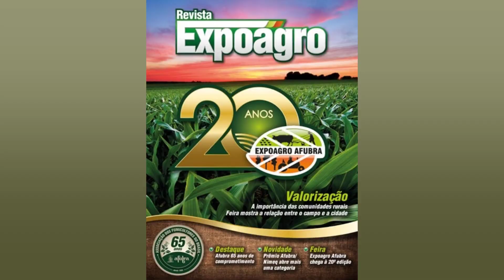CRESCIMENTO DO AGRONEGÓCIO DE MS É DESTAQUE NA ABERTURA DA EXPOAGRO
As potencialidades e o crescimento do agronegócio sul mato grossense foram assuntos tratados durante a abertura da 56ª Expoagro de Dourados na noite desta sexta feira (13). no Parque de Exposições. Durante dez dias de feira está sendo esperado um volume de R$ 400 milhões em negócios. O presidente do Sindicato Rural de Dourados. Angelo Ximenes. destacou a retomada presencial da maior feira agropecuária do Estado. 'Esses dois últimos anos exigiram resiliência e com capacidade de trabalho estamos todos aqui para mais uma edição da Expoagro. Somos um Estado forte e o agro não para. Este evento tem uma vasta programação técnica. além de ser vitrine e tendência de negócios'. disse o presidente. que agradeceu o apoio de parceiros como Governo do Estado. Prefeitura. Câmara Municipal. expositores. além de toda a diretoria do Sindicato. produtores rurais e do público que prestigia a Expoagro. Destacando as potencialidades do agronegócio sul mato grossense. o secretário de estado Jaime Verruck (Meio Ambiente e Desenvolvimento Econômico) disse que o Estado terá até o final do ano os melhores indicadores de toda história. de 3.7 milhões de hectares de área cultivada. Com o apoio da Embrapa. segundo ele. chegará em 2025 a 5 milhões de áreas agricultáveis. com esforço e incorporação de novas áreas. 'O Estado é o que mais cresceu nos últimos 10 anos e somos líder em exportação de celulose. Mato Grosso do Sul tem a melhor suinocultura. a melhor atividade de produção por ano. isso é tecnologia e investimento. Somos o Estado que mais exporta carne de peixe'. ressaltou o secretário. As potencialidades e a alta capacidade de produção do Mato Grosso do Sul. do Brasil. também foram mencionadas pelo diretor da Embrapa Agropecuária Oeste de Dourados. Harley Nonato de Oliveira. Conforme ele. o país é capaz de alimentar 800 milhões de pessoas. produzindo com respeito e dignidade. sempre focado na sustentabilidade. A deputada federal Tereza Cristina agradeceu a todos aqueles que se dedicam ao agronegócio. que não medem esforços para produzir cada vez mais. Para ela. o agro não perdeu a sua força. a sua vontade. porque o produtor brasileiro é desprendido. Já o prefeito Alan Guedes destacou a retomada da feira presencial e os desafios do setor que leva alimentos à mesa de milhões de brasileiros e do mundo. Estiveram presentes na abertura da 56ª Expoagro deputados federais. deputados estaduais. vereadores. produtores rurais. expositores e trabalhadores dos mais diferentes segmentos. Após a solenidade de abertura. ocorreu visita aos estandes. Sobre a Expoagro A Expoagro é a maior feira de agronegócio do Mato Grosso do Sul e está em sua 56ª edição. O evento. de 13 a 22 de maio no Parque de Exposições João Humberto de Andrade Carvalho. é uma realização do Sindicato Rural de Dourados e organização da Opa Marketing Digital. A 56ª Expoagro tem o patrocínio da Brahma e apoio do Governo de Mato Grosso do Sul. Prefeitura de Dourados. Inpasa. Caixa Econômica Federal. Banco do Brasil – Governo Federal. Sicredi. Senar MS. São Bento Incorporadora e Unigran. O post Crescimento do agronegócio de MS é destaque na abertura da Expoagro apareceu primeiro em Diário Digital.